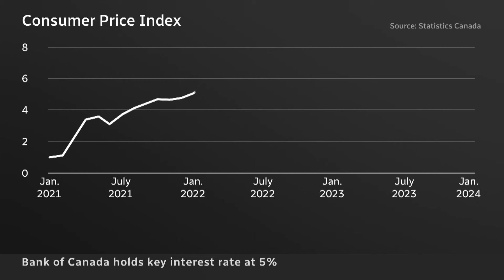Bank of Canada holds interest rate at 5%, gives no hints on cuts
In its first 2024 financial update, the Bank of Canada announced it's maintaining its key interest rate at 5 per cent. Governor Tiff Macklem says Canada has made some progress on slowing inflation but did not offer a timeline for when interest rates might come down.